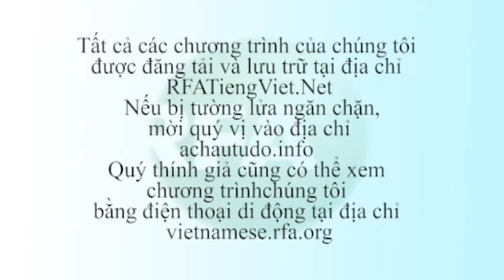Bản tin video sáng 09-04-2013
Công ty sản xuất ô tô Peugeot của Pháp loan báo đang có kế hoạch trở lại làm ăn ở Việt Nam. Theo dõi YouTube